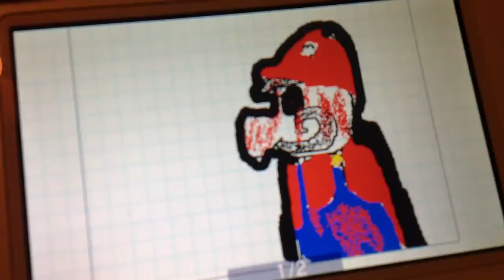Scary Mario flipnote